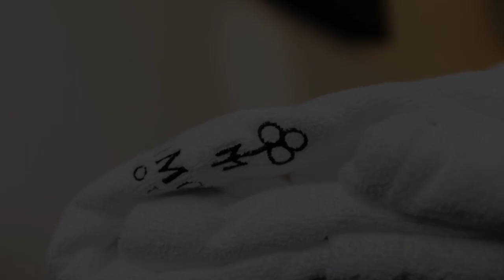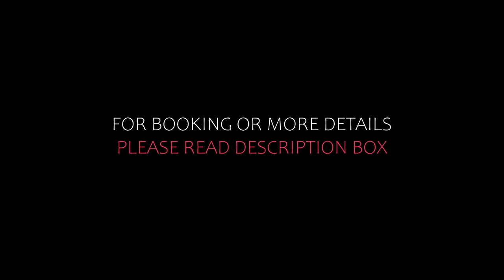Top 10 Recommended Hotels In Parque da Peneda Geres | Best Hotels In Parque da Peneda Geres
3) Luna Arcos Hotel Nature & Wellness, Arcos de Valdevez

4) Ribeira Collection Hotel - Piamonte Hotels, Arcos de Valdevez

Queries Solved:
1) Top 10 Recommended Hotels In Parque da Peneda Geres
2) Top 10 Hotels In Parque da Peneda Geres
3) Top Ten Hotels In Parque da Peneda Geres
4) Top 10 Romantic Hotels In Parque da Peneda Geres
5) 10 Best Hotels For Couples In Parque da Peneda Geres
6) Hotels In Parque da Peneda Geres
7) Best Hotels In Parque da Peneda Geres
8) Top 10 5 Star Hotels In Parque da Peneda Geres
9) Best 5 Star Hotels In Parque da Peneda Geres
10) 5 Star Hotels In Parque da Peneda Geres
11) Top 10 Luxury Hotels In Parque da Peneda Geres
12) Luxury Hotel In Parque da Peneda Geres
13) Luxury Hotels In Parque da Peneda Geres
14) Luxury Stay In Parque da Peneda Geres
15) Top 10 4 Star Hotel In Parque da Peneda Geres
16) Best 4 Star Hotel In Parque da Peneda Geres
17) 4 Star Hotel In Parque da Peneda Geres

Track Title: Blank Slate
Artist: VYEN